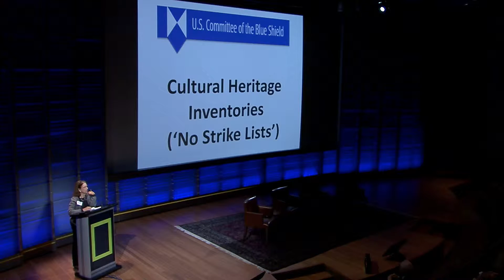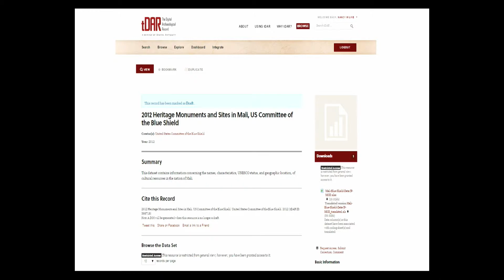Nancy Wilke (USCBS) - Protecting Our Shared Heritage in Syria, Lightning Round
On Friday, December 11, 2015 at 12:30PM there was a free and open to the public symposium at the National Geographic Society Grosvenor Auditorium in Washington, DC. The symposium, Protecting Our Shared Heritage in Syria— An International Summit to Promote Collaboration*, featured more than 20 international organizations who met to discuss collaborative solutions to the crisis in Syria.